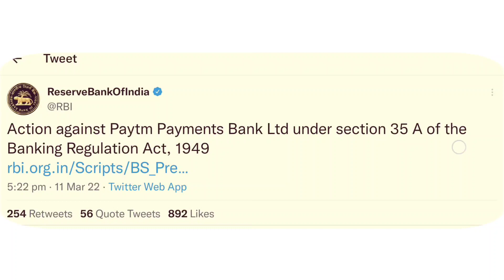आरबीआई ने Paytm बैंक पे लगाई रोक ! RBI ban Paytm payment banks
RBI action against Paytm Payment banks.